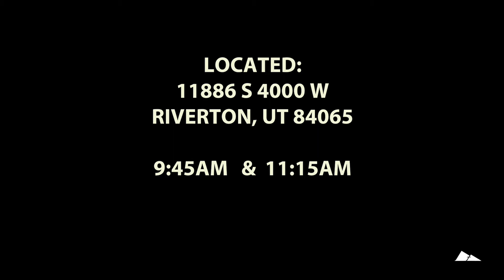South Mountain Community Church South Jordan Campus Tour